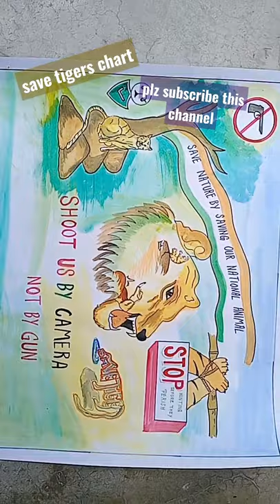Save Tiger Chart || 29 July International Tiger Day || How To Make Easy Step Save Tiger Chart